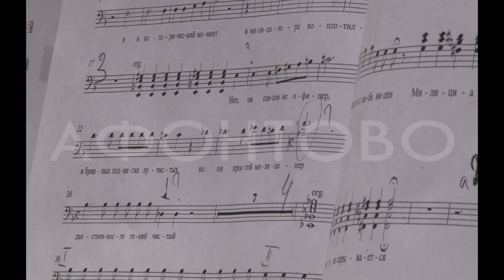Сложносочиненный спектакль покажут красноярцам в культурной программе КРЯКК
Всё это проводит Фонд Михаила Прохорова. Называется постановка «Как бы музыкально-поэтический эксперимент на тексты Дмитрия Александровича Пригова». Как это будет выглядеть — знает Клавдия Стельмахович.